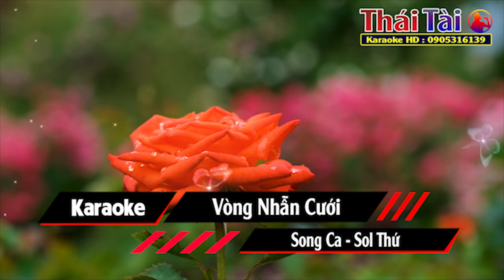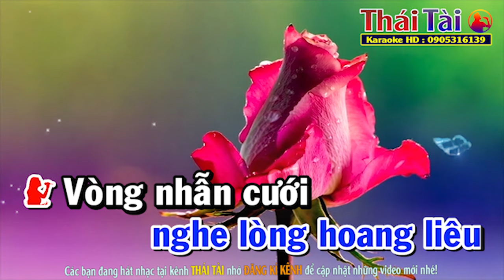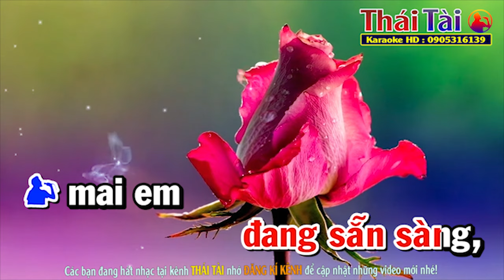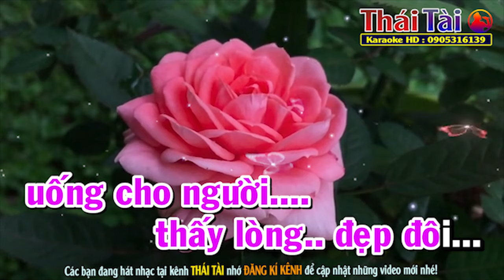Vòng Nhẫn Cưới Karaoke Song Ca - Beat Thái Tài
►Bài hát : Vòng Nhẫn Cưới
►Sáng tác : Vinh Sử
❖▬▬▬▬▬▬▬▬▬▬ஜ۩۞۩ஜ▬▬▬▬▬▬▬▬▬▬❖